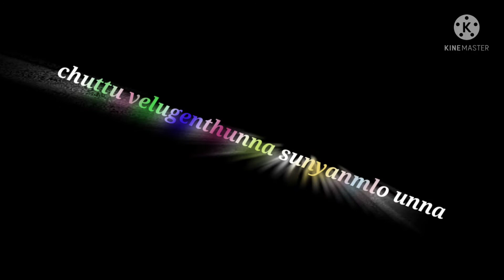telugu love song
hi friends.
   welcome to my channel here you'll get the best ringtone's and bgm's and lot more entertainment , if you don't want to miss any updates from my channel please subscribe and like, share ,, please support me...

(thankful to the owners of this music